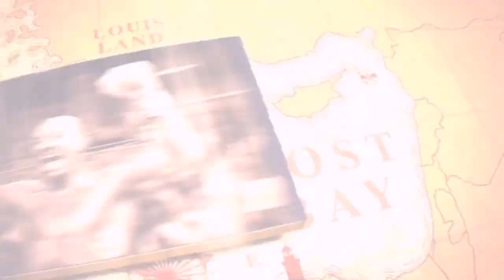Authentic Hood Stories: EPS 18 Andy (RIP) Sparks (GB) v Lee “Lightning” Murray🥊